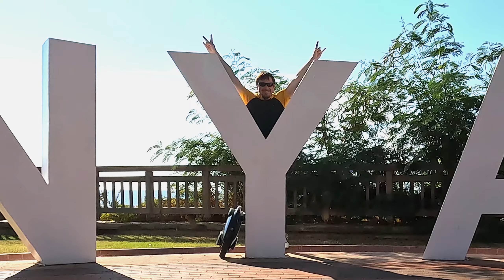Турция, ты там как? Готова к проверке? На моноколесе через Аланию. Оцениваю пригодность тротуаров.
О том, как я провёз моноколесо в Турцию я рассказал на втором канале - Чёртово колесо Live. А вот о том, насколько Турция, а именно город Алания подходят для передвижения на моноколесе, и о том, как же круто путешествоват по незнакомой стране, я хотел бы рассказать еще пару лет назад. И даже отснял (кстати, видео 2022 года). Однако материалов накопилось настолько много, что я, признаться, просто побаивался сесть за монтаж.
Но время пришло и я готов представить вам практически небольшой фильм о том, как себя чувствует юкер на моноколесе в другой стране.
Как вы догадались, это очередной выпуск рубрики "С высоты моноколеса". В данном случае, Алания, Турция.
Как всегда проеду от какой-то удалённой точки до одного из значимых объектов города, не выбирая маршрут и расскажу о том, с какими трудностями приходится столкнуться владельцу электротранспорта, будь то электросамокат или моноколесо.
Ну и кроме того, попробую выяснить, насколько реально зарядить моноколесо рекуперацией.
И, как всегда, я буду рад любой обратной связи.

Маршрут: около 50 километров
Моноколесо: Inmotion V8F
Время в пути: более 5 часов. Плюс 2 часа на подзарядку.
Город: Алания
Страна: Турция